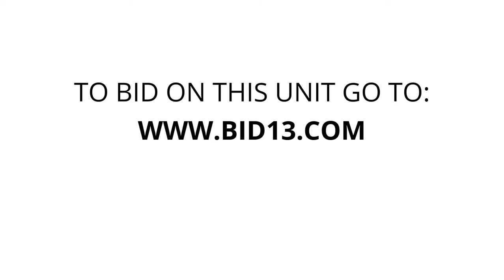GoodFriend Storage - Zerega - Unit 0300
furniture, mattress, black, bags